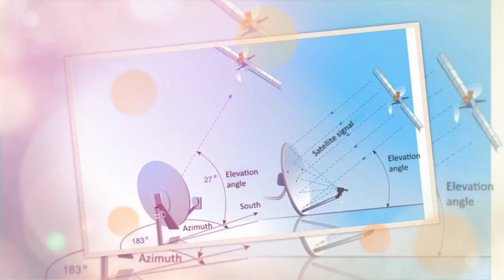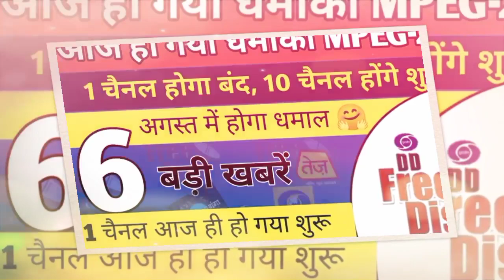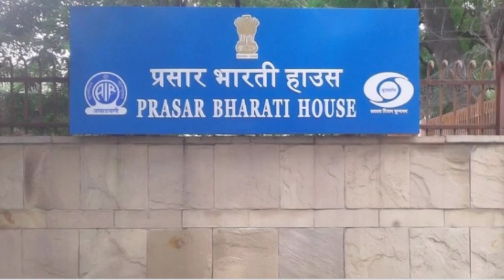DD Free Dish Started 1 New Channel Today | DD Free Dish Today Update | DD Kids,DD Cinema Launch Soon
DD Free Dish Started 1 New Channel Today | DD Kids, Zee Ganga,Zee Josh Will Launch Soon | DD Free Dish Today Update

Ramavatar Sharma

From: Gorakhpur, Uttar Pradesh (India)TheSharmaSupport